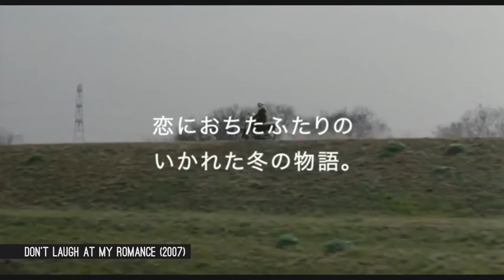Interview with Stephen Sarrazin (Japanese cinema)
We met journalist & writer Stephen Sarrazin to talk about Japanese contemporary cinema -- over the past 20 years, Sarrazin has been living in Japan, meeting and discussing with many Japanese directors, he published most of his interviews recently in France (in a book called "Réponses du cinéma japonais contemporain").

WildGrounds.com